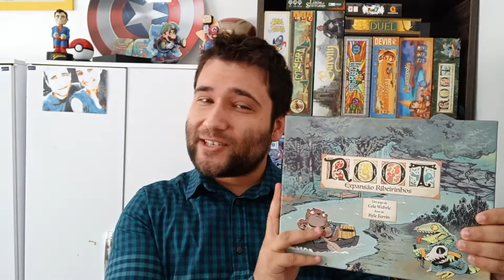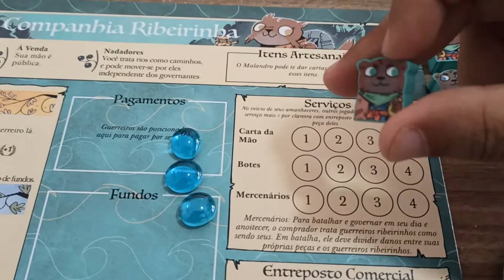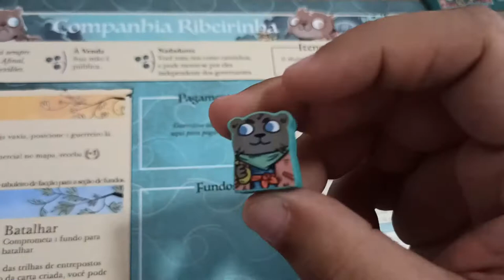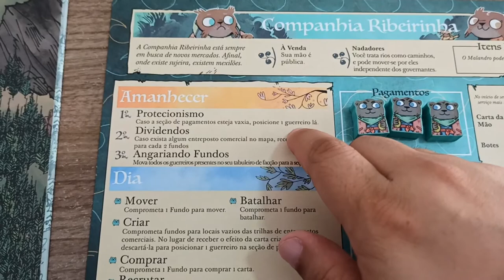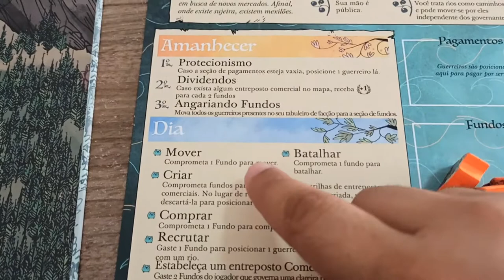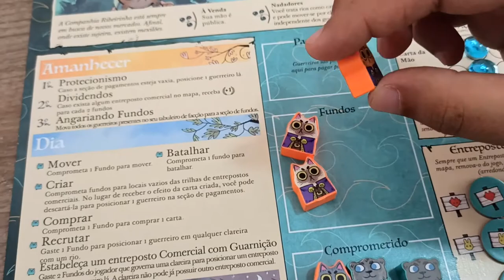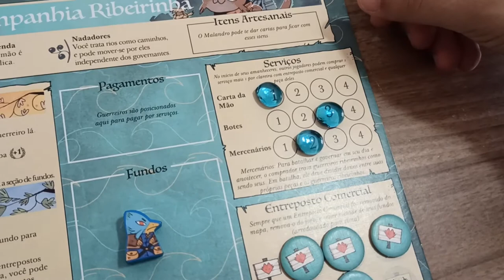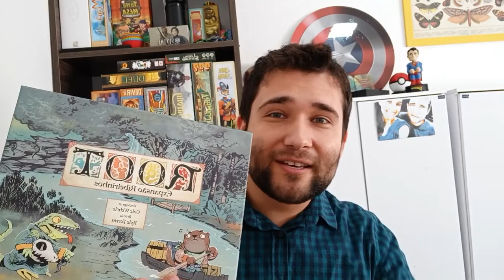ROOT Ribeirinhos - Regras - Aprenda em minutos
Aprenda como jogar com a facção comerciante da expansão de Root.